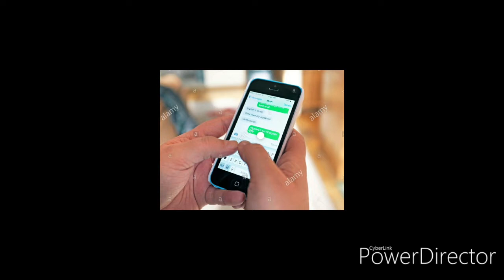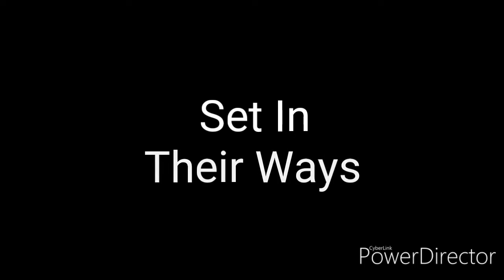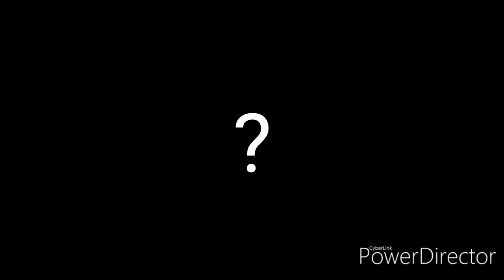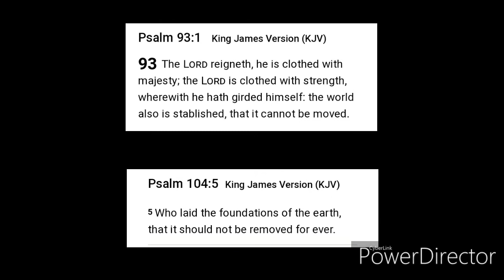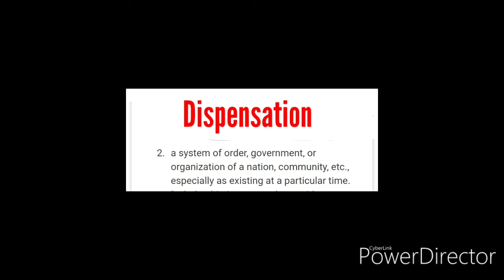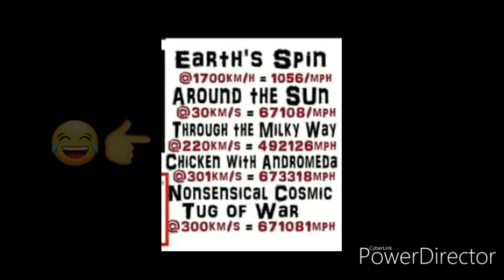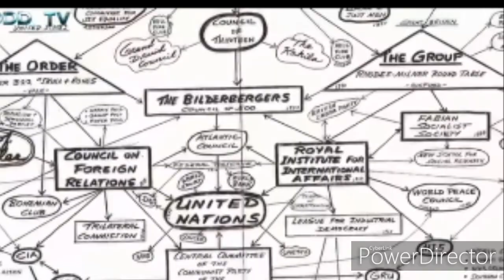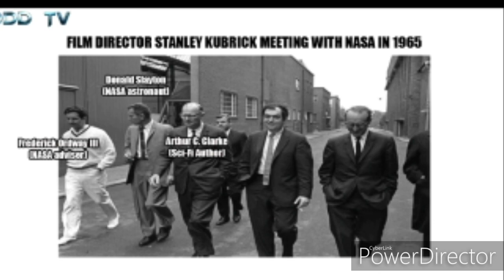Ron Knight Norcalgrace EXPOSED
Ron Knight Norcalgrace